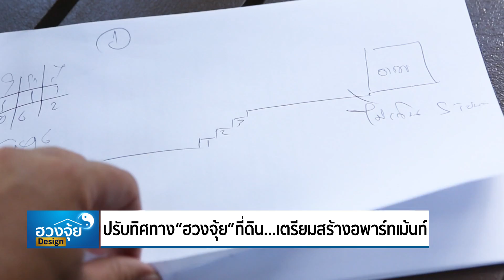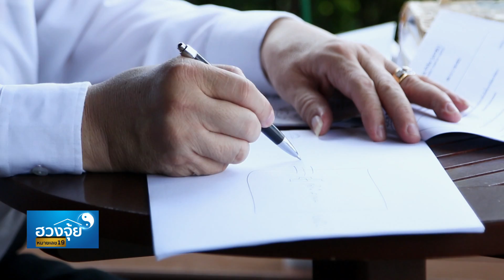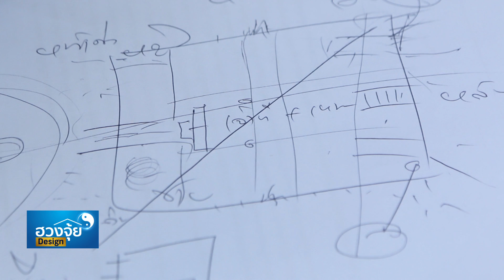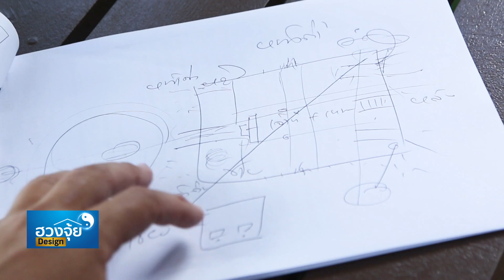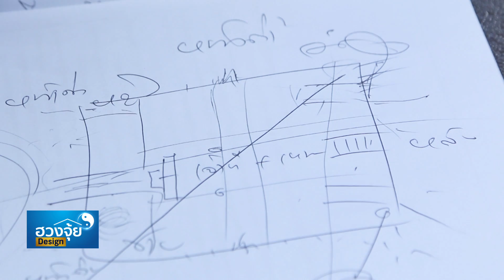ปรับทิศทาง ฮวงจุ้ย ที่ดินเตรียมสร้างอพาร์ทเม้นท์ (2/3) | 18 พ.ย. 60 | ฮวงจุ้ย Design หมายเลข 19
ฮวงจุ้ย Design หมายเลข 19 ทางสปริงนิวส์ สถานีข่าวจริง คุณภาพมาตรฐานสากล ทีวีดิจิทัล ช่อง 19

 ปรับทิศทาง ฮวงจุ้ย ที่ดินเตรียมสร้างอพาร์ทเม้นท์